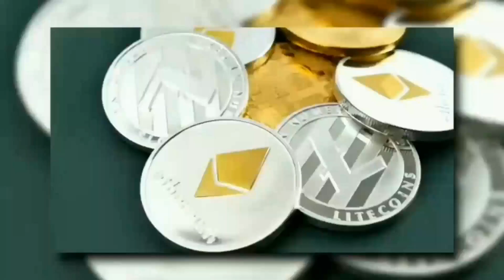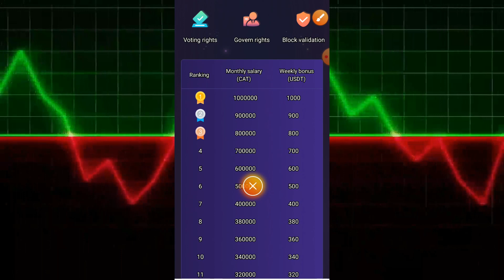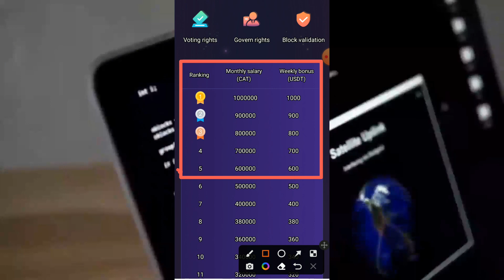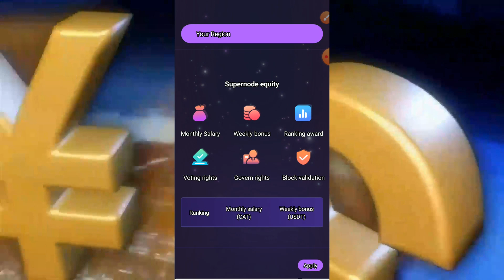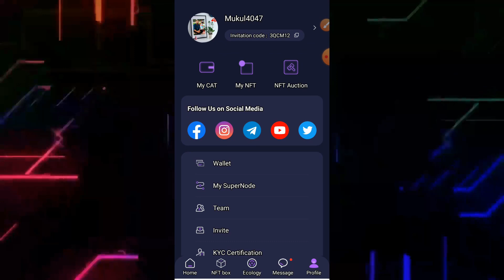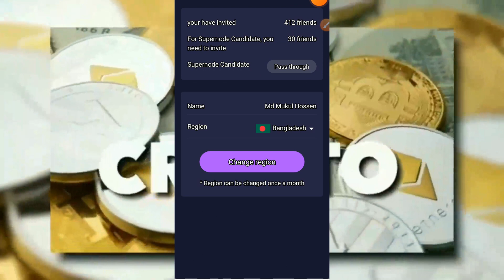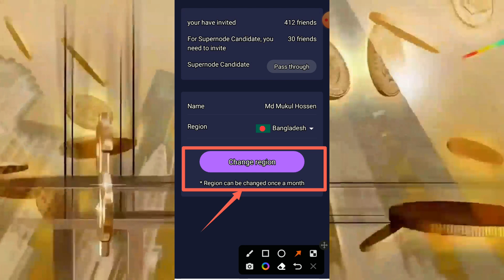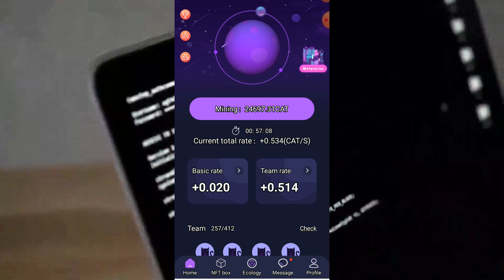CarStar Mining New Update | How to Change Region | Make Money Online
যাদের CatStar Mining App এর দেশের নাম ভুল হয়েছে তারা এখনি ঠিক করে নিন। আর যারা এখনো মাইনিং শুরু করেন নাই তারা বড় সুযোগ হাতছাড়া করতেছেন। তাই এখুনি নিচের লিক থেকে এ্যাকাউন্ট করে মাইনিং শুরু করেন।

How to change region on CatStar Mining App | Dear viewrs if you eant to change missing region on catstar mining app, just watch this video completely.

Dear Viewers
Thanks

free crypto mining,  free crypto mining apps,  free crypto mining sites,  free crypto mining,  free crypto mining,  free ethereum cloud mining,  free bitcoin wallet mining,   free bitcoin cloud mining,  free crypto mining cloud,  free bitcoin mining cloud,  free bitcoin cloud mining sites without investment,  free bitcoin mining website,  free ethereum mining,  new free ethereum cloud mining,  crypto mining with free electricity,  free bitcoin cash mining site.catstar mining ap ,  catstar mining register,  catstar mining,  catstar mining full review,  catstar mining nft buy,  catstar mining update,  catstar mining withdrawal,  earn free usdt with catstar mining,  catstar mining buyback date,  new mining app,  catstar mining withdrawal news,  star citizen mining,  catstar,  cat star mining. catstar region change.